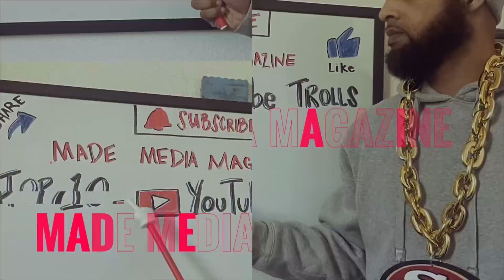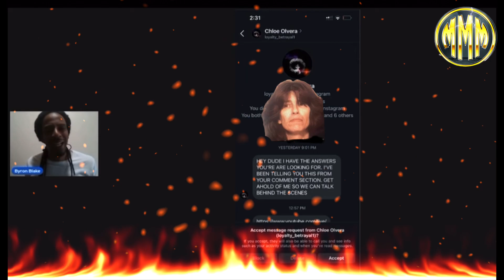Made Media Magazine Mentioned By A Dopefiend Blogger/Chester Loving Cassie 🐸 (reaction)